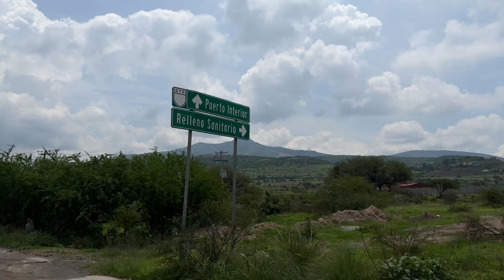Mexico - Summer 2024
A unique summer, surrounded by everything I love. Made some new memories I will always cherish. I love my Family and Country.

- Shot on iPhone 15 Pro and DJI Mini 2